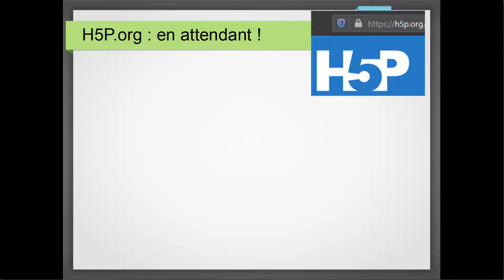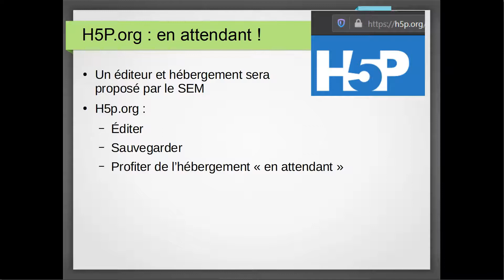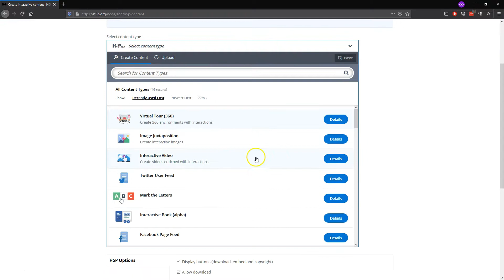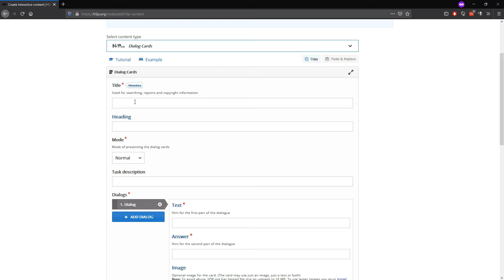H5P 02 depuis h5p org (temporaire!)